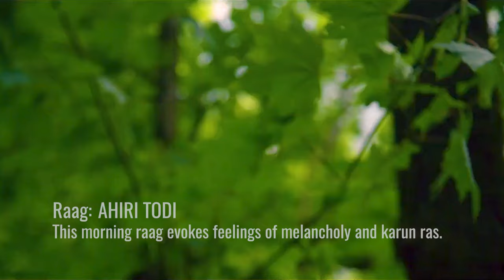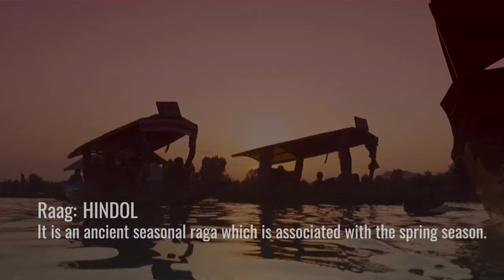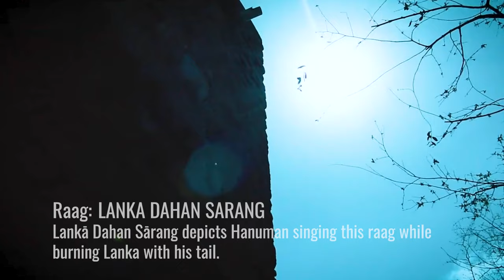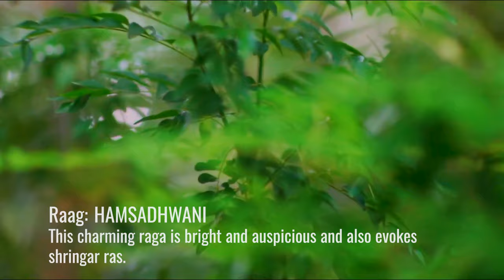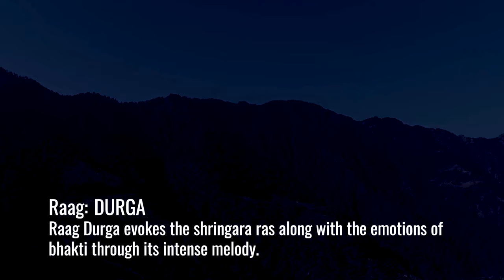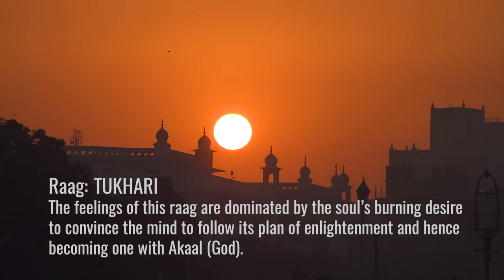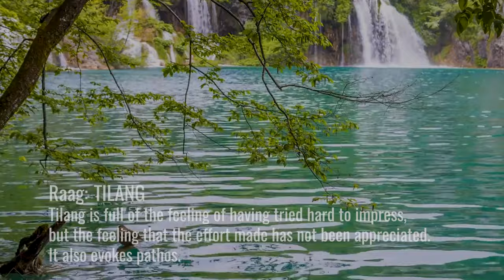A Musical Journey of 25 Raags on Flute by Pt. Rajendra Prasanna, Bhairav to Bhairavi - Part-III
A tribute to the bansuri legend, Pandit Bholanath Prasanna on his 25th Punyatitihi.